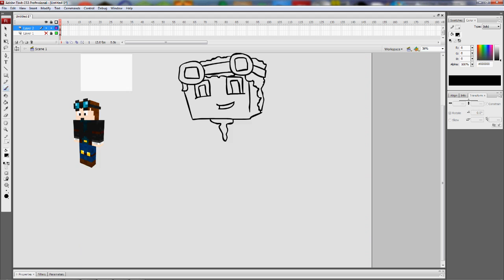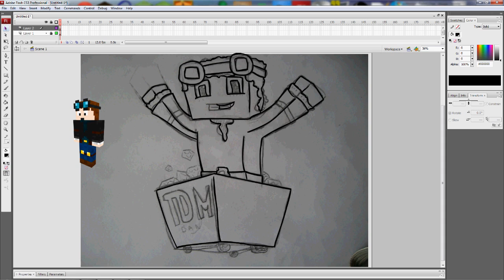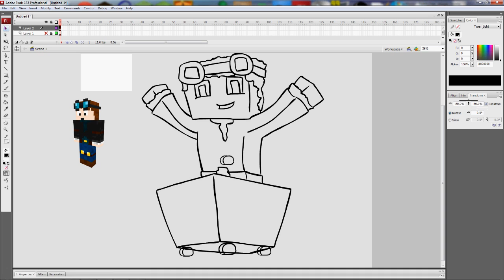Gio Draws Stuff - #10 - TheDiamondMinecart